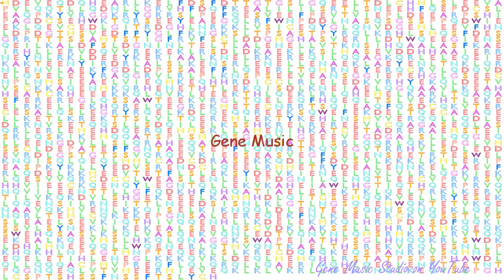Gene Music using Protein Sequence of NIN "NINEIN (GSK3B INTERACTING PROTEIN)"